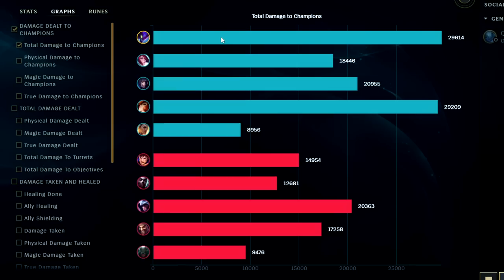How to Play Kha'Zix Jungle & CARRY (BEST 1v5 JUNGLE ROUTE👌) | Kha'Zix Guide S13 League of Legends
How to Play Kha'Zix Jungle & CARRY for Beginners + Best Build/Runes Season 13
League of Legends Season 13 Kha'Zix Gameplay Tutorial Guide